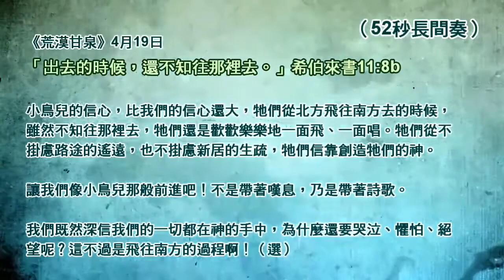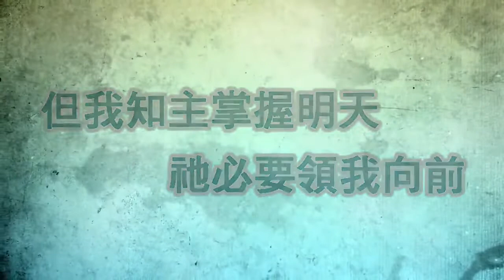《我知谁掌管明天》赞美